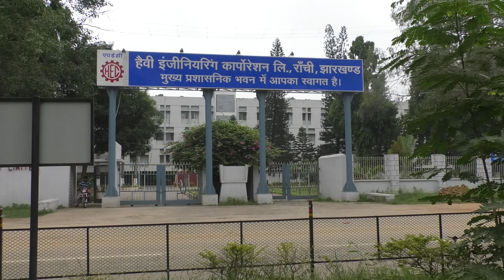Royalty Free Video Footage | Heavy Engineering Corporation Ranchi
Technical Specification:-
Camera : Sony a6300
File Resolution  Extra Fine HFR
Concept: Rajesh Agarwal